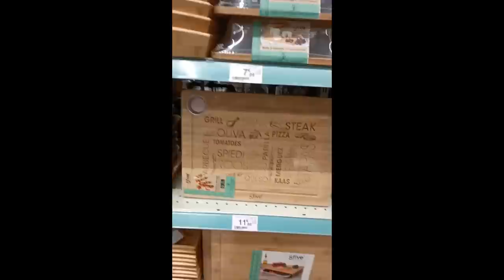Weekly Vlog n°14 - Grill Cecotec, Ikea, Déco de Pâques, Action, Recette, Lunettes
Bonjour,
On se retrouve pour une vidéo Weekly Vlog !